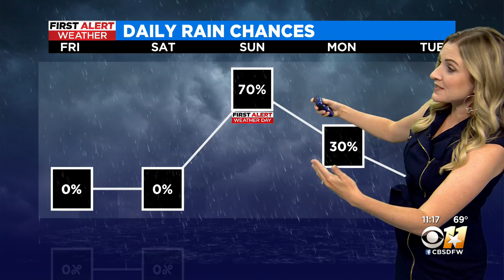Saturday stays warm, but big cooldown begins Sunday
Temps will drop into the mid 70s Sunday and continue to fall.